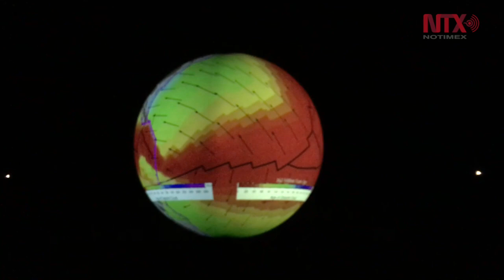Brinda museo del Horno3 conocimiento sobre la tierra y educación ambiental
Ubicado en el parque fundidora regiomontano, el Museo científico Acero Horno3, expone diferentes temas como: ambientales, Ciencias de la Tierra y educación ecológica, con el motivo de conocer el funcionamiento de los planetas.